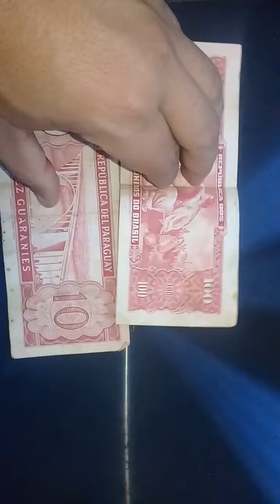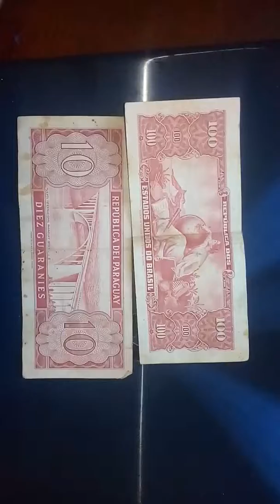O tesouro do meu avô guardado mais de 40 anos